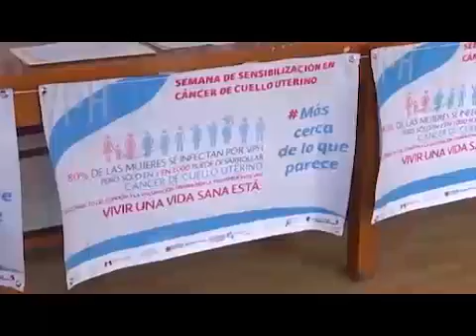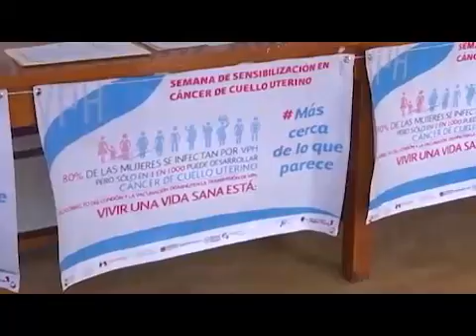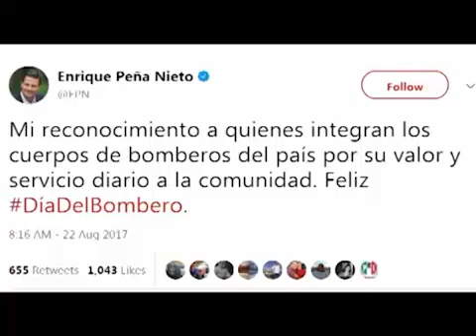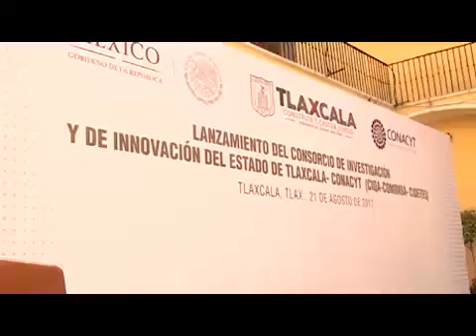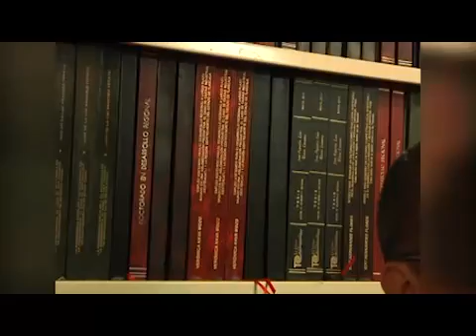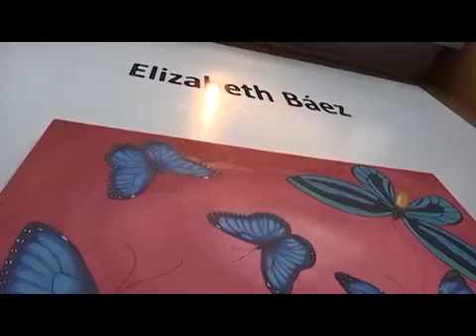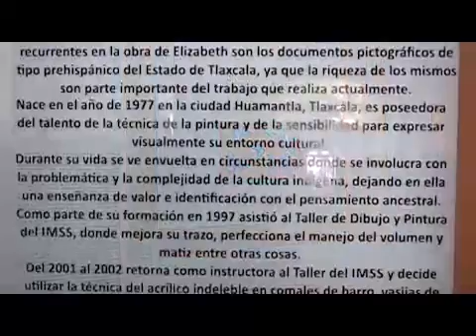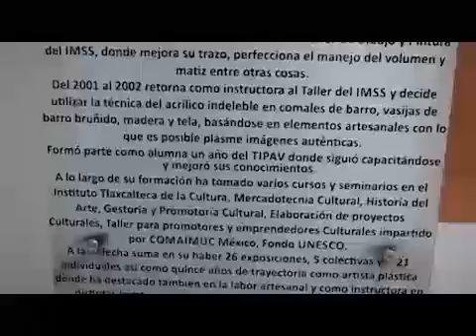NOTICIERO EMISIÓN VESPERTINA 22 DE AGOSTO 2017